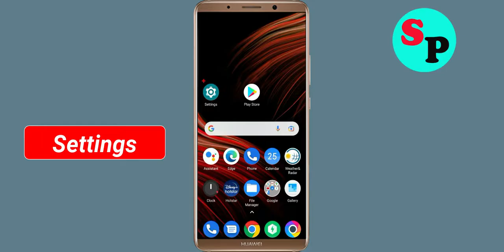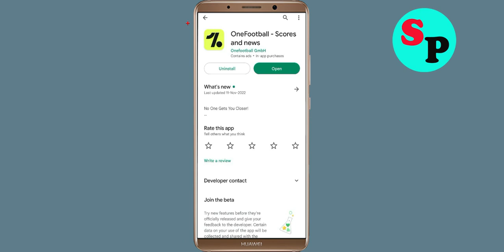How to Fix OneFootball App Black Screen Error Problem Solve in Android & Ios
Hello Friends, today in this video tutorial i will show you How to Fix / Solve OneFootball App Black Screen Error Problem in Android & Ios. If you are facing same problem in your android mobile phone then it will help you a lot.

Helping Keys :-
How to reduce lag in OneFootball in Android Solutions
OneFootball Not working Problem
OneFootball App Black Screen Error Problem in Android Mobile
OneFootball Crashing issue, Black Screen